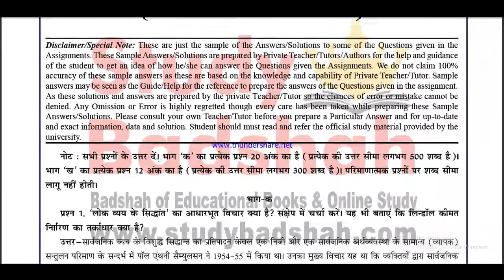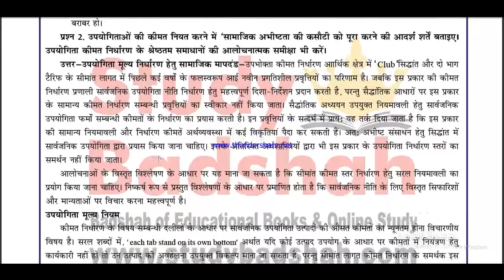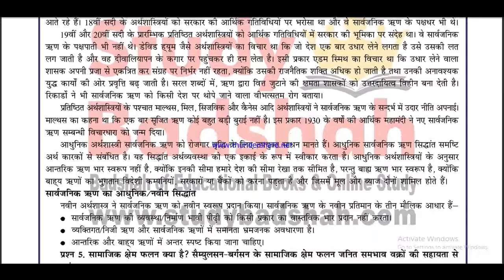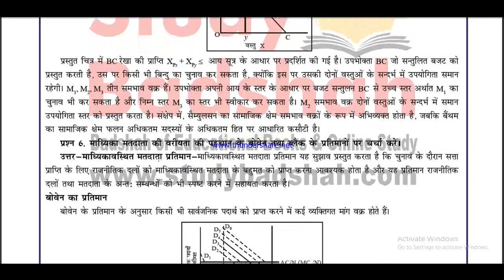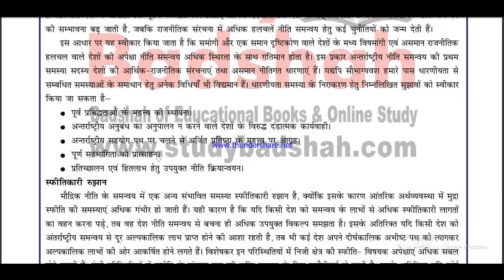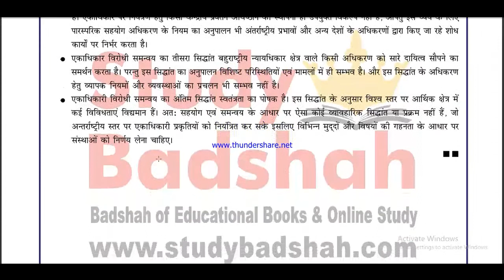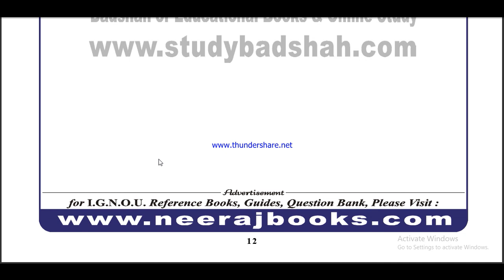MEC 6 solved assignment 2020-21 / MEC 6 solved assignment/ MEC 6 solved assignment in hindi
IGNOU EXAM NOTES / Guides 40% Flat.Discount.

MEC - 6 solved assignment in Hindi 2020-21

MEC-6 solved assignment 2020-21 in Hindi,
 ignou MEC-6,
ignou MEC-6 solved assignment 2020-21 in Hindi,
MEC-6 solved assignment 2021 in Hindi,
MEC 6 solved assignment Hindi,
mec 6 solved assignment 2020-21,
mec 6,
mec 6 solved assignment in hindi,

mec 6 assignment pdf 2021-22, mec 6 solved assignment 2021-22, mec 6 solved assignment 2022, mec 6 solved assignment , MEC 6 solved assignment 2021-22 in Hindi,

ignou bag solved assignment 2021,
ignou bag solved assignment,
ignou bag solved assignment 2020-21 free,